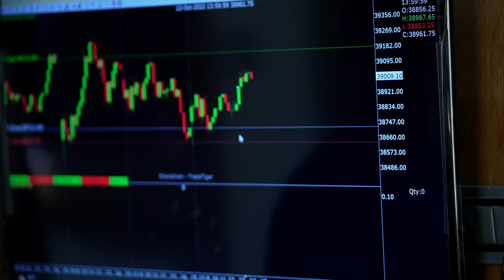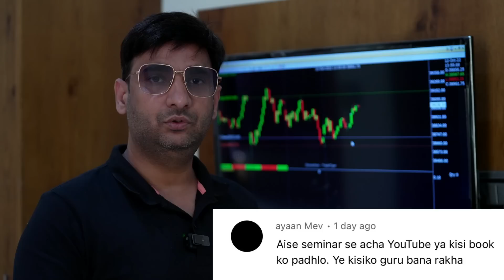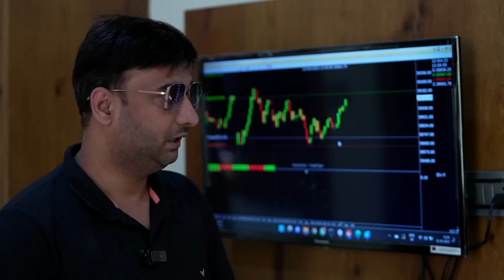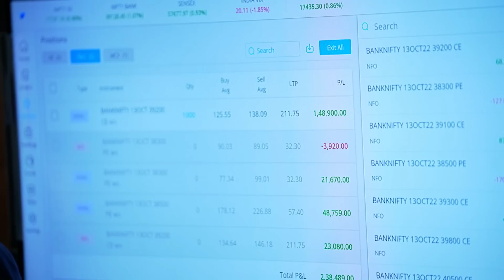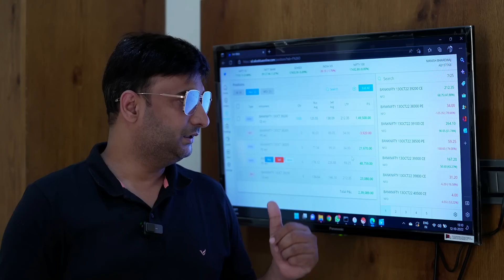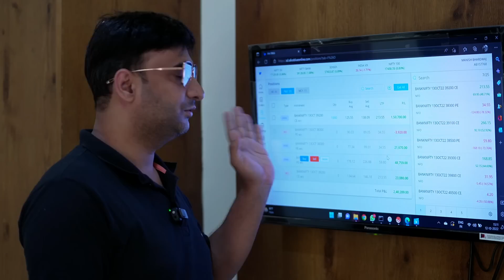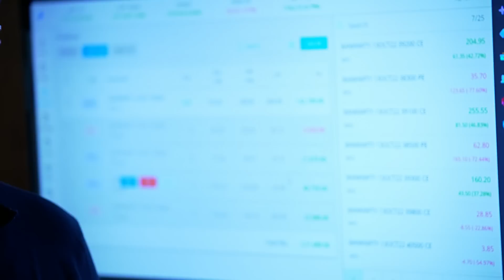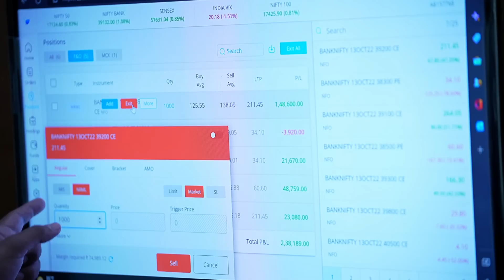Bank Nifty Option Buying Strategy | Mcx Live Research | Technical Analysis | 3-30 ka Formula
Money Magnet Formula , Nifty Live Trade , Forex Live Trade , Mcx Live Trade

Option strategies , Bank Nifty
Candlestick
Trading Tips

mcx live research  3-30 ka formula